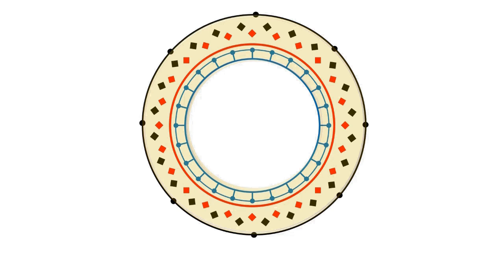Nabami ( Durga Puja ) Makeup Look II Dhoti saree Styling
Hi everyone. I am a makeup lover and completed a bridal makeup course. I am doing a Pujo special series in my channel for Durga puja purpose. Today I have done a Makeup look for Maha Nabami. And I have done a black smokey eye look. And here I am wearing a saree by doing dhoti style.Hope you like the video.